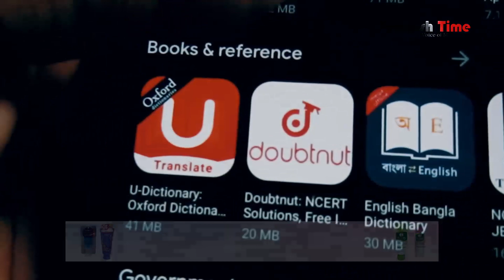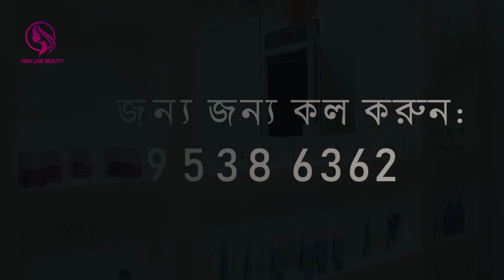এখনই ডিলিট করুন টিকটক | TikTok App | News Flash | Probash Time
- Team Probash